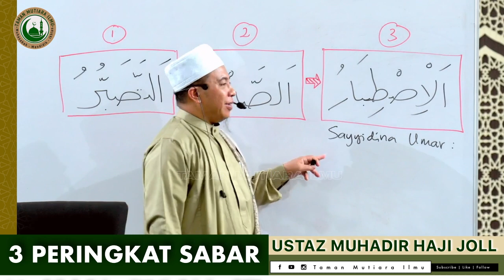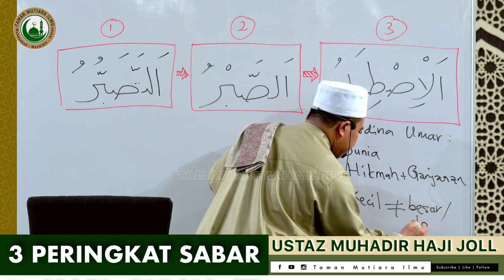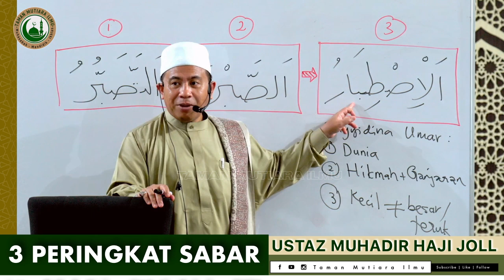Ustaz Muhadir Haji Joll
3 peringkat Sabar